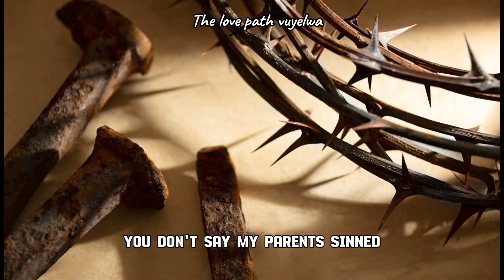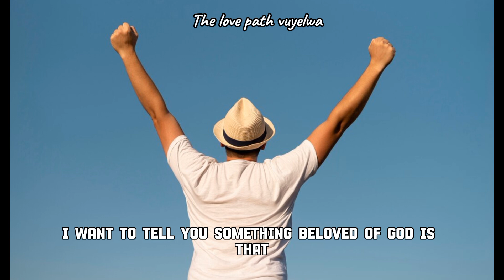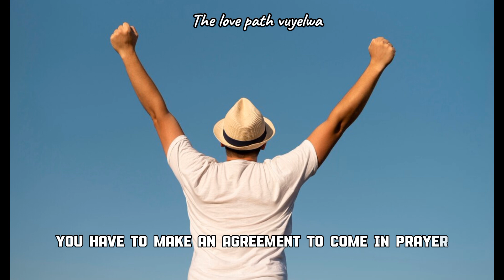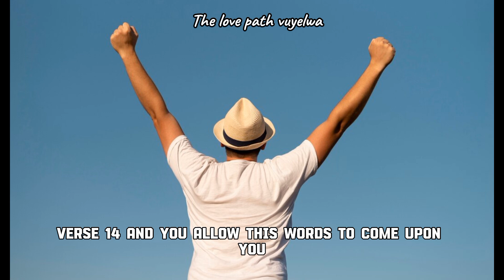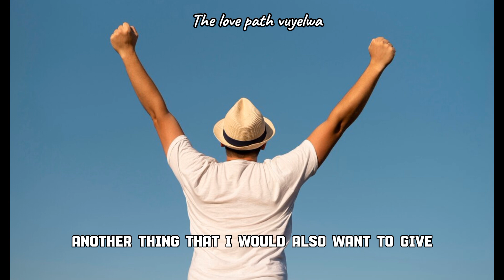The easy way to break demonic dreams | Christian Self-Deliverance guide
This title of this video is "the easy way to break demonic dreams. This is a self deliverance guide. Join us today in our today Bible studies as we will share on how to intentionally breaking tge power of the devil over your life and claim your victory in Christ